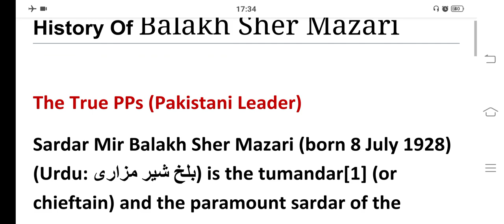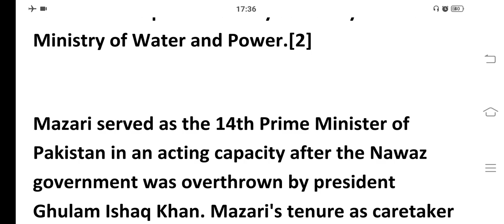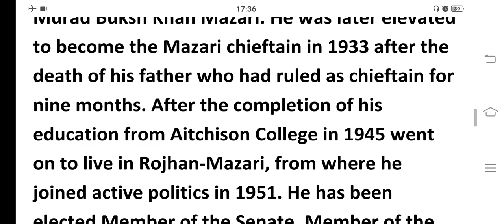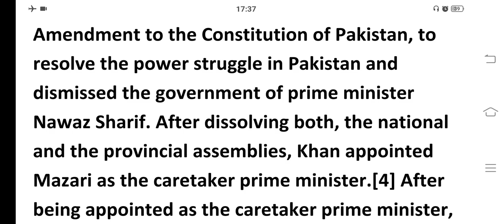History of Balakh Sher Mazari on History of True Pps | in English